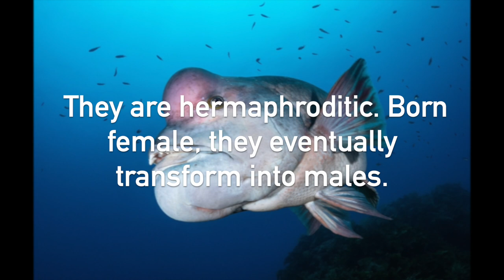Kobudai (Original Composition)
Original Composition by The Cookie of Immortality
Feel free to use my music as long as you credit me.

Semicossyphus Reticulates (Asian Sheepshead Wrasse; aka Kobudai in Japan)

Diet: A variety of invertebrates
Known Locations: Pacific (Korean Peninsula, Japan, Ogasawara Islands)
Habitat: Marine; 200m to 1000m Deep. Rocky Reef Areas